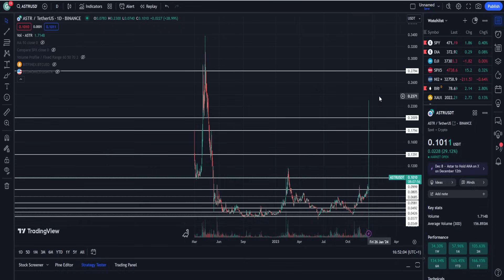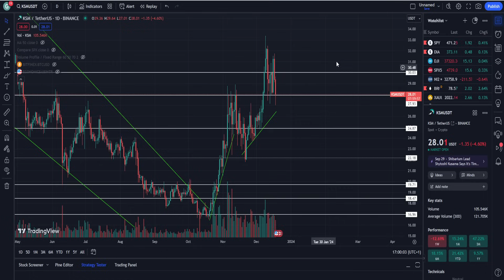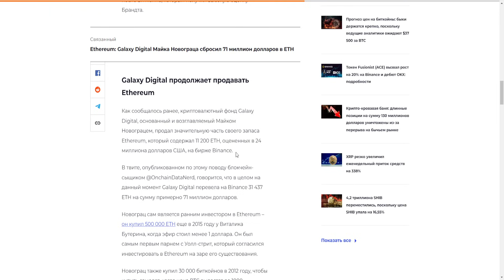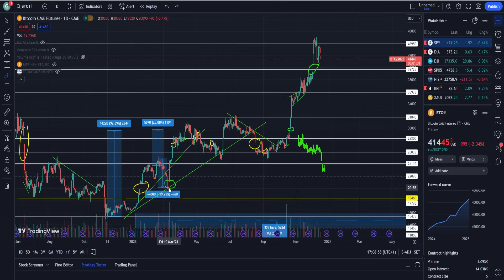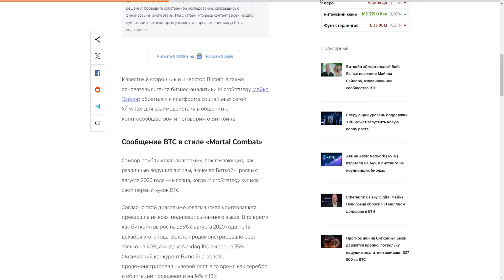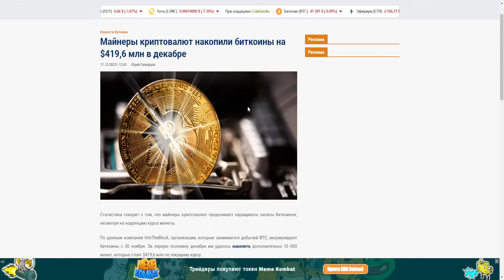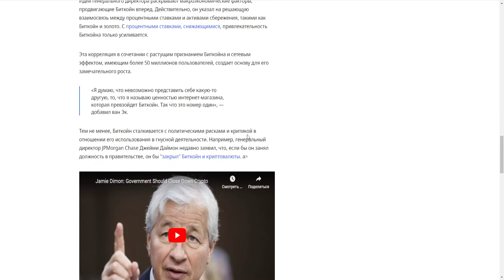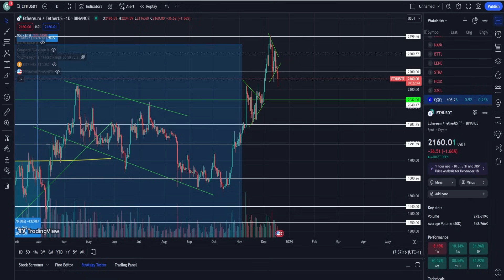ОНИ ХОТЯТ ЧТОБЫ ТЫ НЕ КУПИЛ ETHEREUM! КИТЫ ЖДУТ ЭФИР ПО 650$? ОЖИДАЕМЫЙ ДАМП АЛЬТЫ! ПРОГНОЗ ETH 2024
1. Почему они хотят чтобы ты не купил Ethereum!?
2. Почему киты ждут Эфир по 650$?
3. Почему это был ожидаемый дамп альты?
4. Стоит ли покупать сейчас?
5. Мой прогноз ETH 2024.